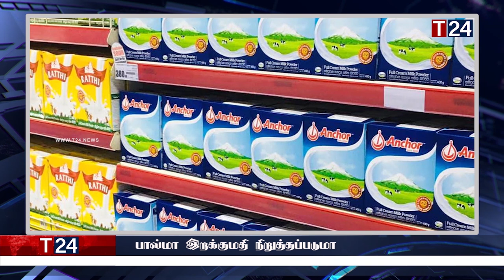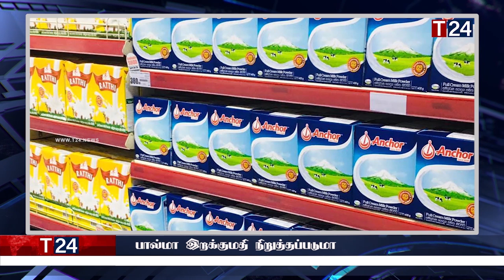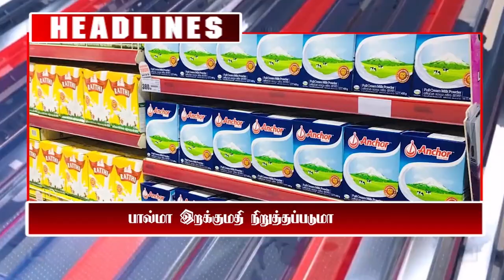மதிய நேர பிரதான செய்திகள் 11.07.2023 | Today Sri Lanka Tamil News | T24.News - Main Tamil News.